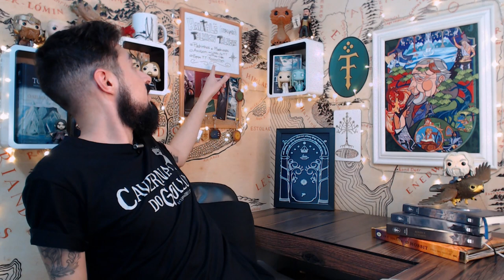Novo cenário - Cesar Machado | TT Extra 93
No mês de aniversário do Tolkien Talk, Cesar Machado apresenta seu novo cenário para a apresentação dos vídeos. Temos agradecimentos aos Padrinhos, Madrinhas, expectadores que compram pelos links do TT na Amazon.com.br e à Equipe dos FellowChips. Cheio de elementos da vida e obra de J.R.R. Tolkien, o cenário está mágico!

Amazon Prime: amzn.to/2LLDY1Z
Padrim: goo.gl/7n4cjd

APRESENTAÇÃO
Cesar Machado

CONFIRA TAMBÉM

MÍDIAS SOCIAIS

TRILHA SONORA